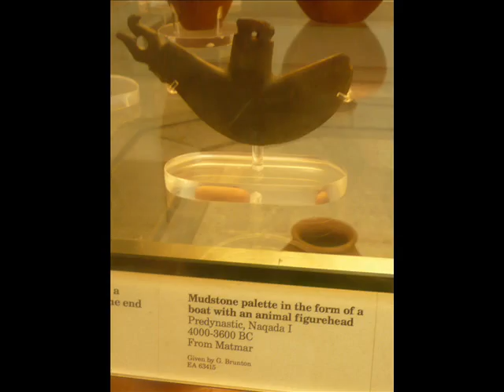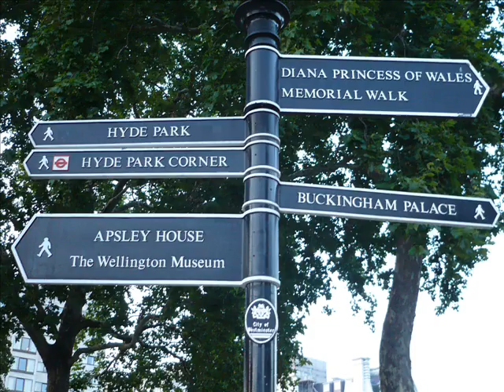Illés: Good-bye London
English:
My personal memories and photos about this summer (2007) in London - synchronized by my favourite song from the Hungarian band Illés: Good-bye London.

Hungarian:
Röviden:
Személyes élményeim összefoglalása 2007. nyaráról Londonból - a kedvenc Illés-dalom zenéjével szinkronizálva.

Hosszan:
Talán többőtöknek ismerős lehet a manaspság egyre inkább bereklámozott Londonexpedíció (amit itt csak azért említek, hogy ha rákeresnek erre, akkor az én klipemet is megtalálják:), na előre leszögezem, hogy ehhez a két befutni akaró marhához semmi köze nincs a videóklipnek.
A nyáron 2 hónapot volt szerencsém Londonban tölteni, és az ott szerzett élményeimet szeretném ezzel bemutatni.
Úgy kb. 2500 képet fotóztam, erre nem lenne időnk, pláne, hogy minden képhez (néha hosszú) történet is tartozik - de szerencsére van egy kedvenc zenekarunk, az Illés, akiktől van egy számomra nagyon kedvenc dalom (a Good-bye London), amit a nyáron az elröpült néhány (61) nap alatt talán sokszázszor is meghallgattam - na ehhez készült a képösszeállítás, ez a videóklipp.
Ne gondoljatok profi videósnak, még sosem csináltam ilyet. Viszont elég sokat játszadoztam a videószerkesztő programmal - elég sűrűn jönnek a képek, úgyhogy kapaszkodjatok! Mert hát ugye annyi minden volt Londonban, hogy azt "elmondani nem lehet, mert mindezt látni kell!"

(A képeket, kisvideókat én készítettem, kivéve egy bejátszást A Beatles: Hard Day's Night c. filmjének elejéről, illetve egy-két Abbey Road-os videórészletet a BlackBirds-éktől.)